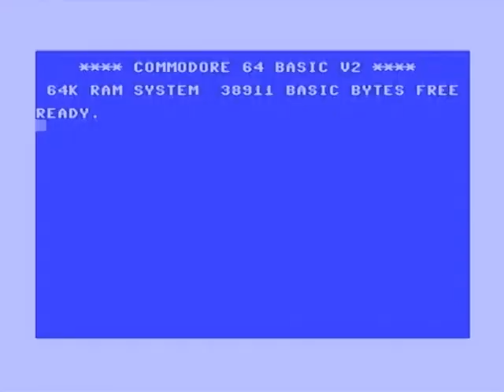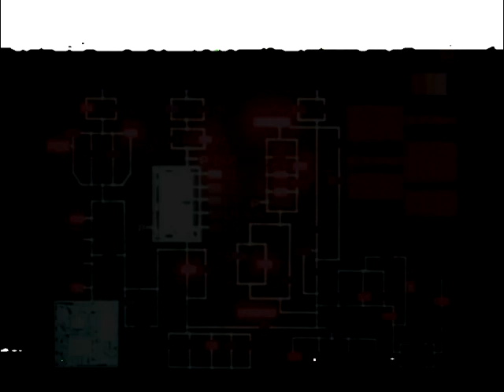OUT-Backside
track released by OUT for Shitbeatyan Compilation Pullulant

track realizado por OUT para el compilado Pullulant de Shitbeatyan Netlabel de Chile